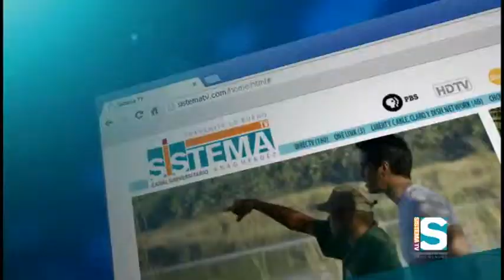Juegos LAI: Primer partido Voleibol Masculino UT vs UNE (Gana la UNE) 2/3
El primer encuentro entre los Taínos del Turabo y los Pitirres de la UNE. El encuentro fue el lunes, 9 de septiembre  finalizando a favor de los Pitirres, 25-19, 25-18 y 25-23.